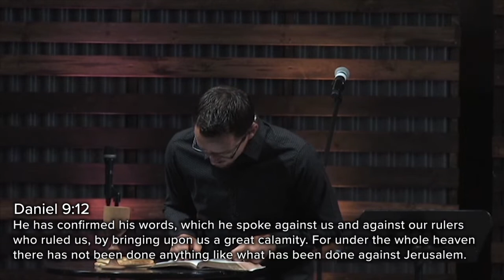Living in Babylon - Confession in Babylon